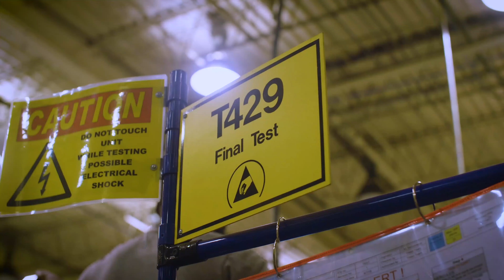Franklin Park Manufacturing Facility | Life Fitness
Roughly 200 treadmills are produced on a daily basis out of our Franklin Park, Illinois manufacturing facility where quality is the number one goal.